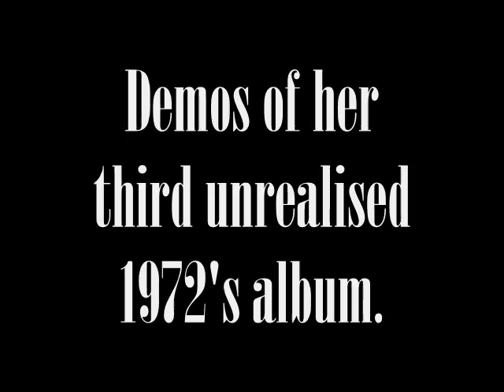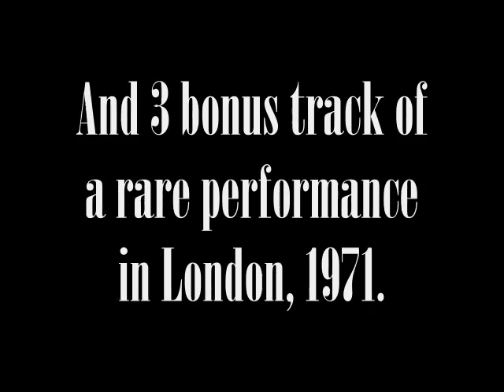Shelagh Mcdonald New Album!!!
Track List of the unrealised Shelagh's third album, in an interview years ago Shelagh said that she had problems in her particular life because she was drug user and become an obscure artist all over this years until now with this album, demos of the unrealised 1972's album, after 'Stargazer' she stops forever...? No!! I hope that she come back very soon now that she was rediscovery like Vashti Bunyan and Linda Perhacs.